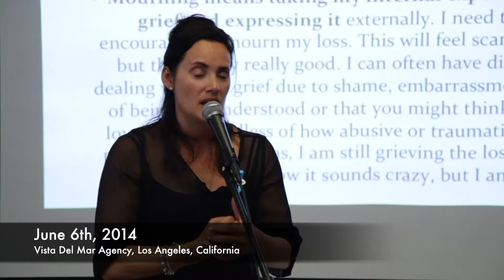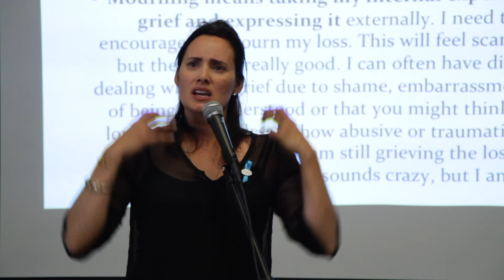What is the Primal Wound with Jeanette Yoffe M.F.T.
Jeanette talks about the primal wound coined by Nancy Verrier in adoption.

Training hosted in 2014 at Vista Del Mar Adoption Agency in Los Angeles, California.

Jeanette is a child/family/adult therapist with a special focus on adopted and foster care issues which derived from her own experience of being adopted and moving through the foster care system in New York City. Her personal experience has informed her education and provided insight into the unique stresses involved with these issues. Because of Jeanette’s life experience she can more easily connect and relate to the children and teens she works with. She is an exceptional child-care worker who is dedicated to helping each of her clients reach their full potential through mental health therapy and make the difficult journey from despair towards resiliency and hope.